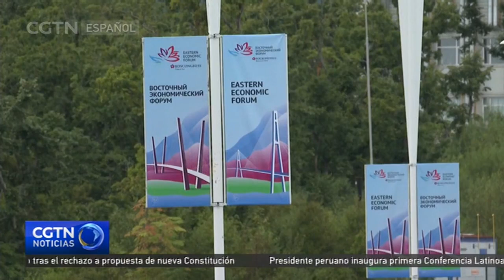Se inaugura el VII Foro Económico Oriental de Rusia para promover desarrollo de esa región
El séptimo Foro Económico Oriental se inauguró el lunes 5 de septiembre en Vladivostok, Rusia. Bajo el tema "Puerta de entrada a un mundo multipolar", el evento contará con la participación de 60 países y regiones. Está previsto que el presidente ruso, Vladimir Putin asista el miércoles a una sesión plenaria del foro. El evento anual tiene como objetivo promover el desarrollo económico del lejano oriente de Rusia, así como expandir la cooperación internacional en la región de Asia-Pacífico.